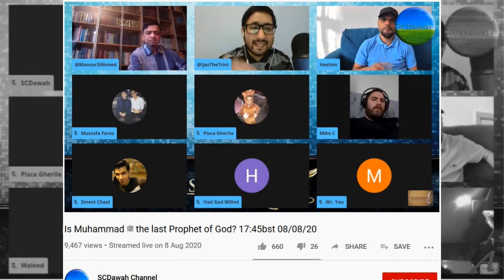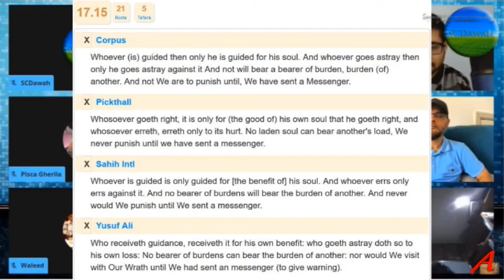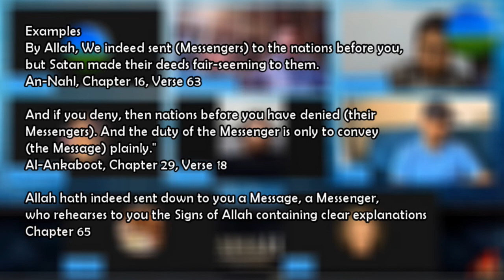SCDawah Channel - A Closer Look – Fred and Muhammad Prophet of God, the censored part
This covers my appearance on the SCDawah live Stream that was censored.
It was about discussing the final and last prophet of Islam and the illogical consequences. I am providing the missing part as well as my commentary on what they have managed to propagate.
I will try and get the entire 1 hour that is missing from the SCDawah censored version and upload it as soon as I can.

My comments on the SCDawah Live Stream on why the Islamic god sends prophets

Answers provided by SCDawah to my 2 questions regarding messengers and prophets.

When I find out that the video has been split and my contribution is being hidden to others.

The 1 hour that was hidden by SCDawah without any postprocessing or commentary